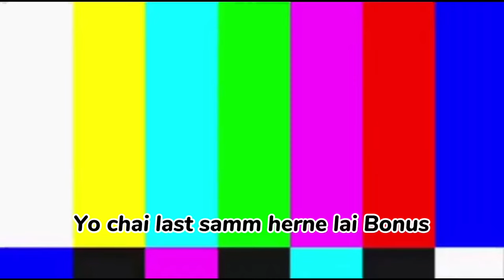Short Ride with brown solti || Rush Ride 🚀🥵close calls to G-Town@prakit_vlogs_469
I am extremely sorry for rough words in this video  this video is just for fun 18+ only